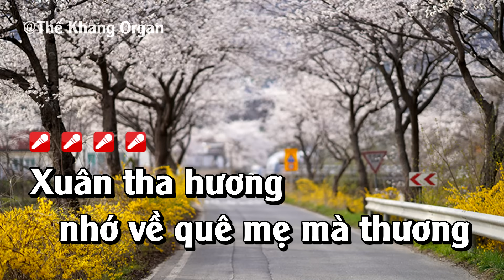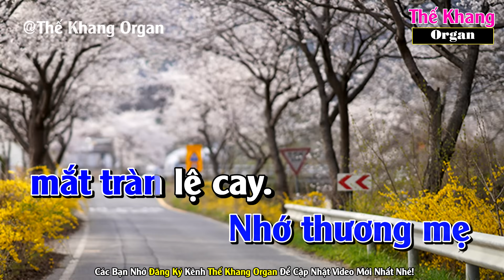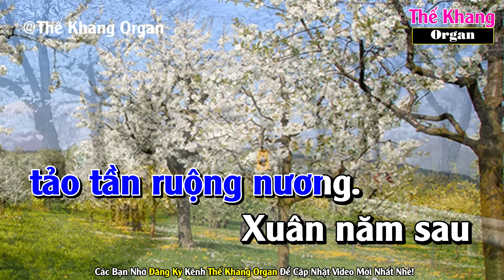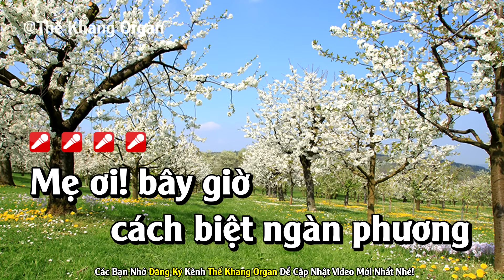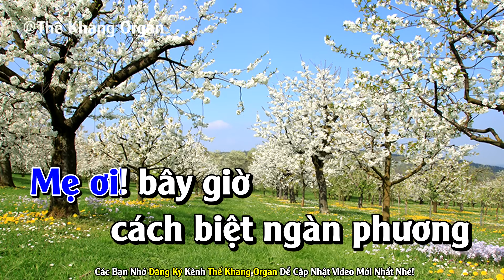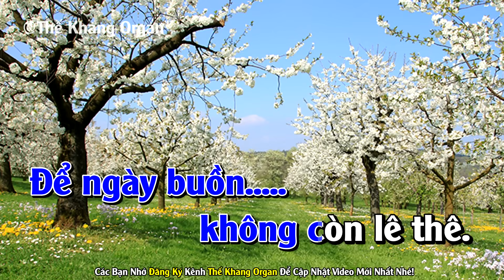Xuân Tha Hương Karaoke Tone Nam Nhạc Sống l Phối Chuẩn Dễ Hát l Thế Khang Organ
► Karaoke Song Ca :
► Karaoke Liên Khúc :
❖ Contact Cá nhân ♫
❖ Chân Thành Cảm Ơn Cả Nhà